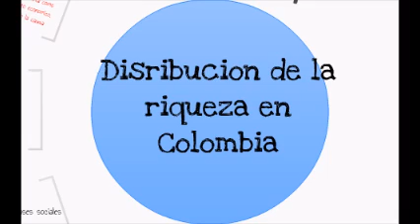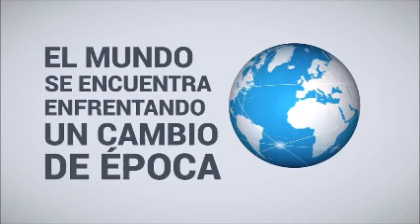ESCOBA DEL CAMBIO BARRIDAS GENERALES COLOMBIA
Podcast Opinadero agosto 28  Cambio en Colombia